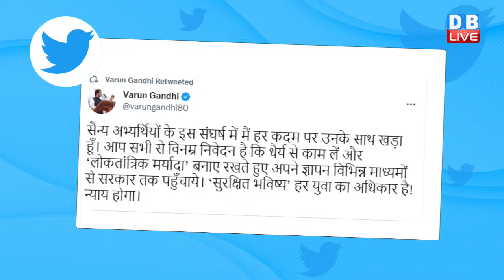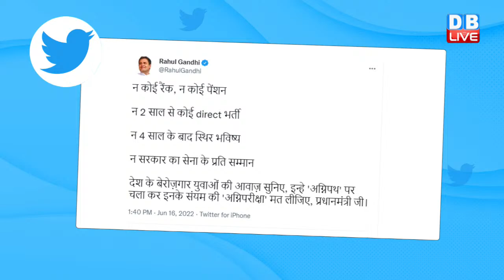'अग्निपथ योजना' पर घिरी modi sarkar | Agnipath Scheme Protest | indian army | breaking news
Agnipath Scheme Protest : मोदी सरकार में दो फाड़ ! Rahul Gandhi | ED | dblive News Point | rajiv ji